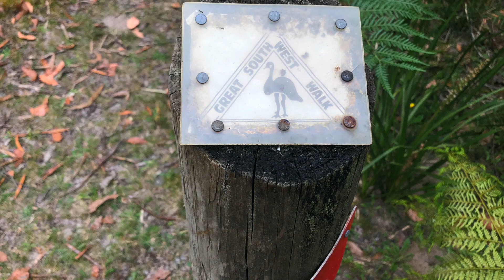Great South West Walk: Second Movement - Day 6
My second day on the river section of the Great South West Walk as I continue to hike alongside the Glenelg River.